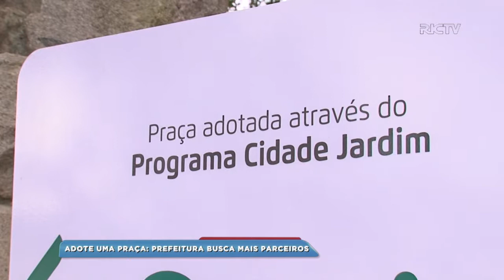Adote uma praça: prefeitura busca mais parceiros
Algumas praças da cidade já foram adotadas e estão ganhando cara nova. Mas a prefeitura está em busca de mais parceiros que adotem quase cem praças e parques da cidade.